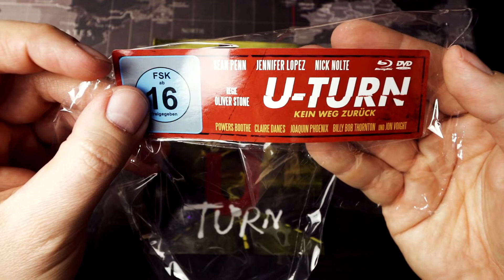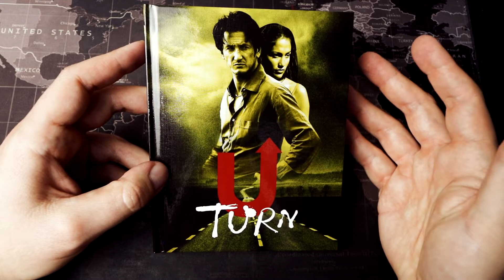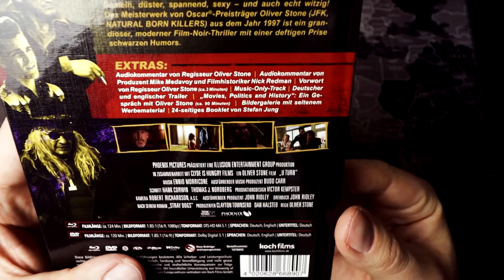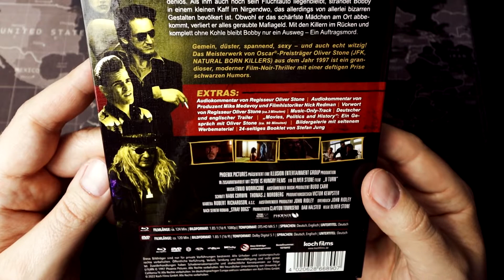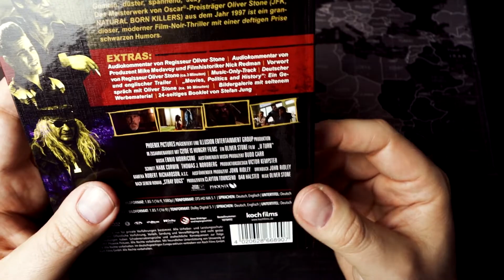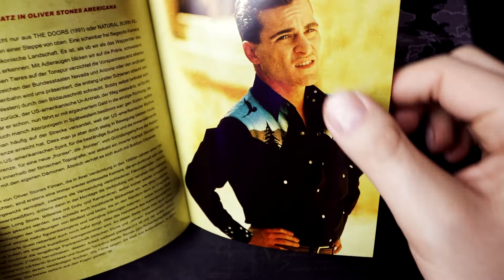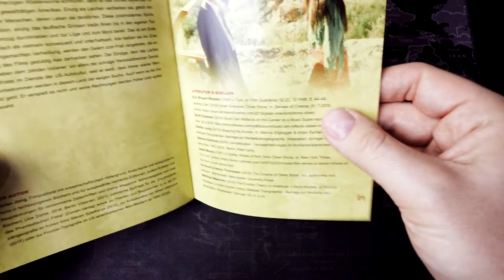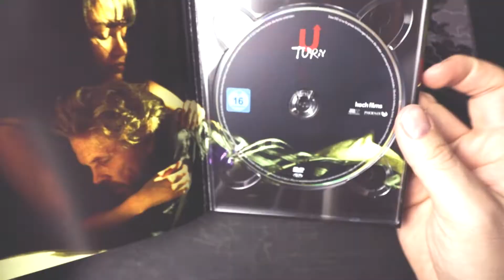Ein moderner Film Noir - U-Turn Mediabook Cover A - Review / Unboxing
▬ Links ▬▬▬▬▬▬▬▬▬▬▬▬▬▬▬▬▬
Cover A bei Koch

Cover B exklusiv bei Amazon*

0:00 Intro
1:06 Wer spielt mit?
1:39 Worum gehts in U-Turn?
2:20 Das Mediabook
5:23 Die Extras des Mediabooks
8:39 Was kann das Mediabook?
12:20 Bild und Tonbewertung
14:33 Filmbewertung
16:24 Fazit: Lohnt das Mediabook?

▬ Sinnige Sachen ▬▬▬▬▬▬▬▬▬▬▬▬▬▬▬▬
► Gute güstige LED Stripe (Hintergrund) mit Appsteuerung!*

▬ Sinnige Sachen ▬▬▬▬▬▬▬▬▬▬▬▬▬▬▬▬

▬ Social Media ▬▬▬▬▬▬▬▬▬▬▬▬▬▬▬▬▬

▬ Bilder  ▬▬▬▬▬▬▬▬▬▬▬▬▬▬▬▬▬
Bilder Copyrights
Actor Nick Nolte in May 2008 - Alain Zirah

Joaquin Phoenix - Actor Joaquin Phoenix at the 68th Berlin International Film Festival 2018

- Harald Krichel

Liv Tyler at the Lord of the Rings: Return of the King premiere in 2003 in Berlin, Germany

▬ Musik  ▬▬▬▬▬▬▬▬▬▬▬▬▬▬▬▬▬
Aries Beats :
Neon Lights